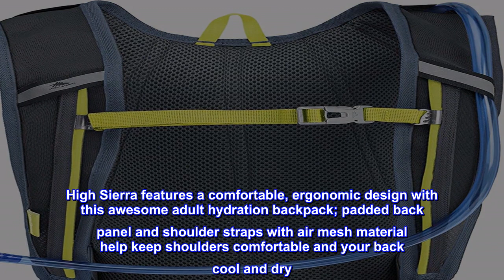Bon produit - Sac à dos d'hydratation High Sierra HydraHike, sac à dos de course léger, cyclisme, r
Bon produit -  Sac à dos d'hydratation High Sierra HydraHike, sac à dos de course léger, cyclisme, randonnée, pour

Large main compartment with hydration reservoir
COMFORTABLE, ERGONOMIC DESIGN. High Sierra features a comfortable, ergonomic design with this awesome adult hydration backpack; padded back panel and shoulder straps with air mesh material help keep shoulders comfortable and your back cool and dry
LIGHTWEIGHT AND STABLE: HydraHike running hydration backpack has an adjustable sternum strap and webbing hip belt to help secure the bag on your back; adjust these straps to fit your size; light enough to use as a kids' hydration pack
SAFE TO USE FOR NIGHT CAMPING: this hydration pack features reflective details on the front and back which help keep you safe while out in the dark; HydraHike is the perfect camping hydration backpack
MADE TO LAST: this outdoor hydration pack is coated with 600D poly with nylon ripstop making it strong and durable; enjoy many exciting hiking trips with this water hydration backpack
BPA-Free Hydration Reservoir included.
High Sierra's Hydra Hike Line is made from durable nylon rip stop material with a 600D coated poly to help protect against the elements. This is the perfect hiking hydration bag for any occasion. Whether hiking through the mountains, going to a concert, or just taking a walk around town.

Functional and great value
This bag is functional, has lots of extra pockets (I carry a water bowl and water for my dog), can hold your phone, wallet…Great value! Just bought my partner one as well.